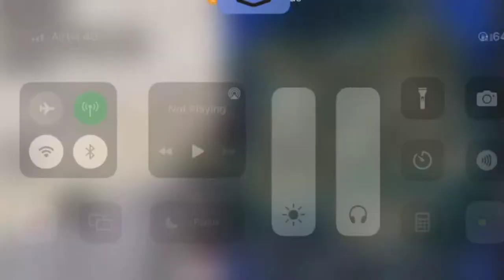in my scrims lobby | Elsa Girl Gaming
Today's video is about ​ @JONATHAN GAMING  in my scrims lobby.